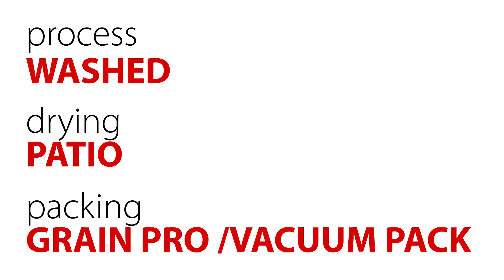!FEST COFFEE MISSION: farm «La Vega»